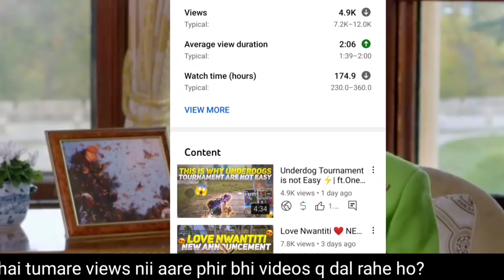LESS VIEWS 🤒 NO PROBLEM 😈 I WILL GRIND HARDER 💪| ft.OnePlus 9R Competitive Montage BGMI | kabaliop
(●￣(工)￣●)

SUPPORT ME UPI : kabaliopyt@ybl

 Thumbnail by : shadow_gfx

EDITING APP : KINEMASTER

CONTROL : 5FINGER+GYRO

KKKK          KKKK
KKKK       KKKK
KKKK   KKK
KKKKKKKK
KKKKKKKK
KKKK   K K K
KKKK      KKKK
KKKK          KKKK

      AAAAAAA
    AAAAAAAA
   AAA        AAA
  AAA         AAAA
 AAAAAAAAAAA
AAAAAAAAAAAA
AAA                 AAA
AAA                 AAA
AAA                 AAA

BBBBBBBBBBB
BBBB             BB
BBBB            BB
BBBBBBBBB
BBBBBBBBBB
BBBB             BB
BBBB           BB
BBBBBBBBBBB

      AAAAAAA
    AAAAAAAA
   AAA        AAA
  AAA         AAAA
 AAAAAAAAAAA
AAAAAAAAAAAA
AAA                 AAA
AAA                 AAA
AAA                 AAA

LLLL
LLLL
LLLL
LLLL
LLLL
LLLL
LLLLLLLLLLLL
LLLLLLLLLLLL

IIIIIIIIIIIIIIIIIIII
         III
         III
         III
         III
         III
IIIIIIIIIIIIIIIIIIII

igl pub
tier 1 tournament pubg,
what is tier 1 pubg,
iphone xr pubg tier 1,
tier 1 2 3 pubg
Poco f1 tier 1 scrims
tier 1 gameplay pubg,
T1 scrims Highlights on Poco f1
Poco f1 T1 gameplay pubg
Poco f1 competitive gameplay
T1 gameplay on Poco f1
t2 scrims pubg gameplay,
pubg mobile t2 gameplay,
t2 customs pubg gameplay
International Scrims pubg
International Scrims on Poco f1
International Scrims on iPhone xr
Realme 6 pubg competitive
Competitive gameplay realme 6 lag fix
Realme 6 performance in pubg
Realme 6 pubg highlights
Love nwantiti ❤️ | NEW ANNOUNCEMENT😍 | COMPETITIVE  OnePlus,9R,9,8T,7T,,7,6T,8,N105G,N100,Nord.